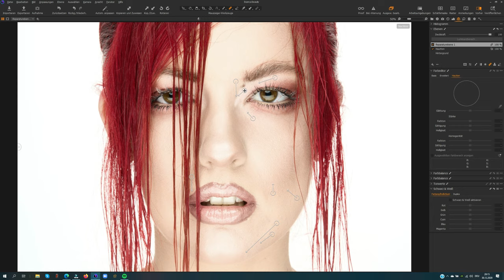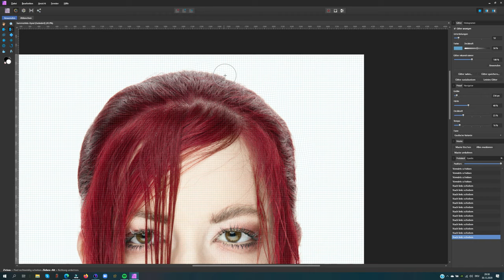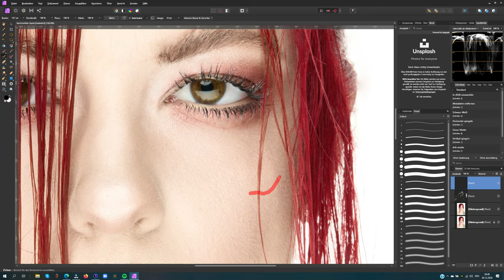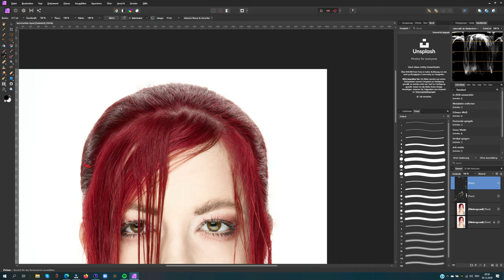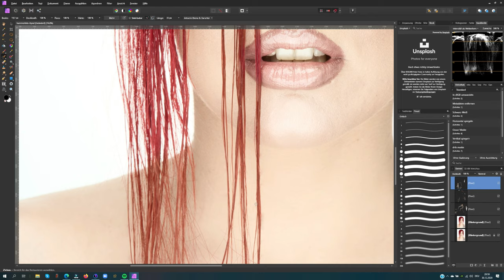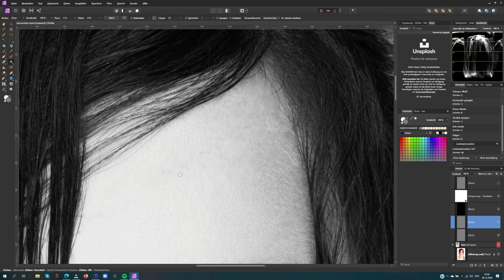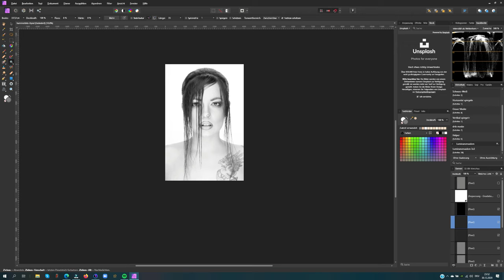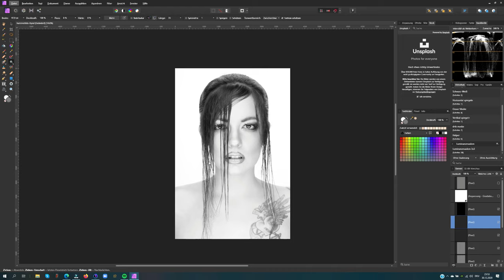Speed Retouch in Capture One Pro 21 + Affinity Photo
Ein kleines Speed Retouch Video von mir und ein kleiner Teaser auf zukünftige Tutorials von mir: mein Workflow mit Capture One Pro 21 + Affinity Photo!